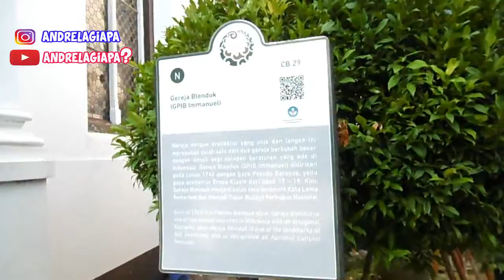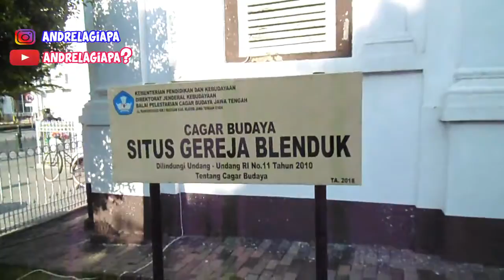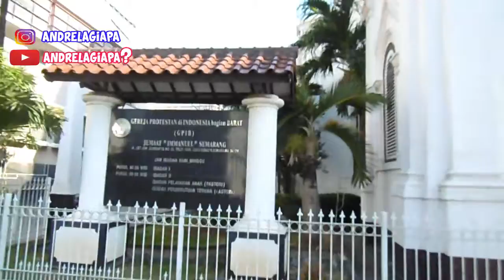Gereja Blenduk tersesat di kota tua semarang (part 1) | Wisata semarang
Gereja Blenduk tersesat di kota tua semarang | Wisata semarang. pengalaman mampir ke greja blenduk semarang.